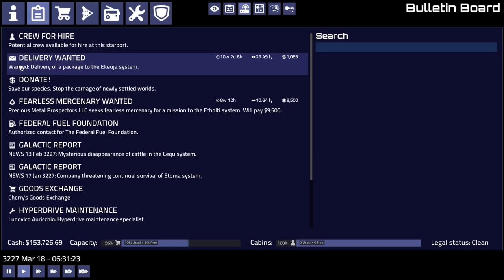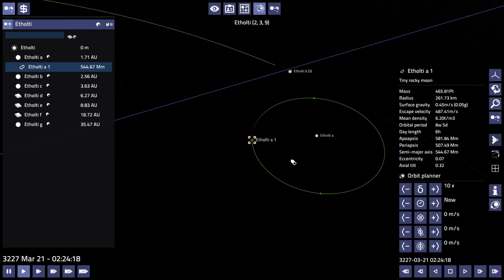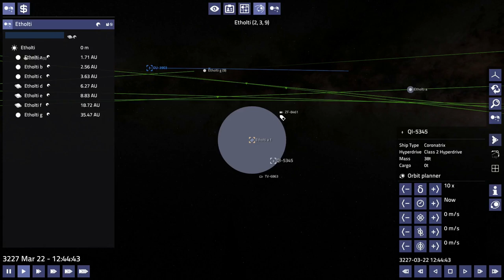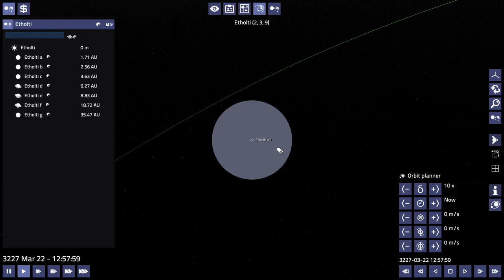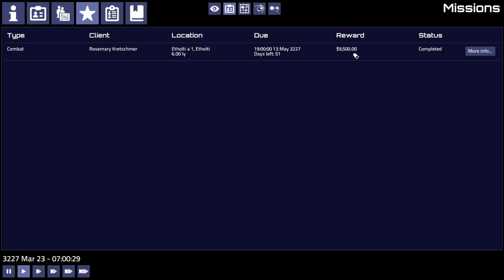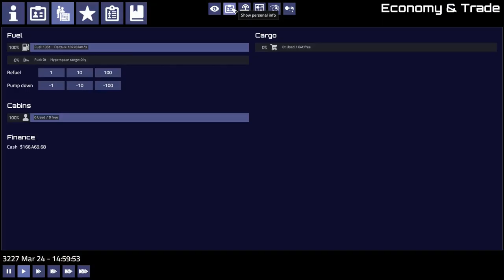Pioneer: Frequently Failing #29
Exploring the space sim game Pioneer, fairly poorly.  Actual combat!